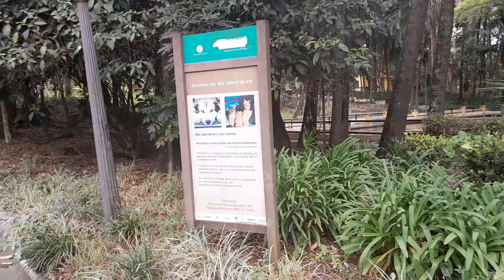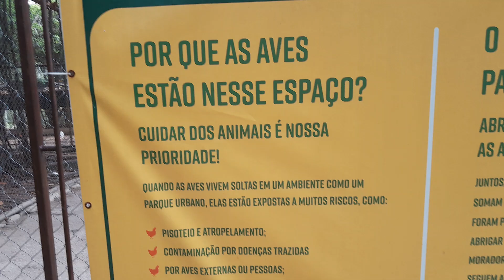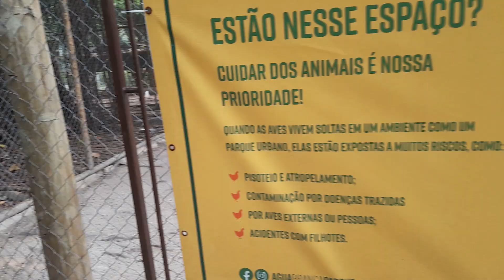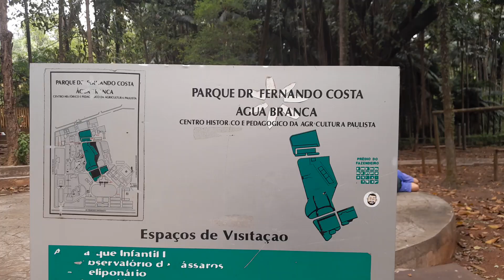Parque da Água Branca